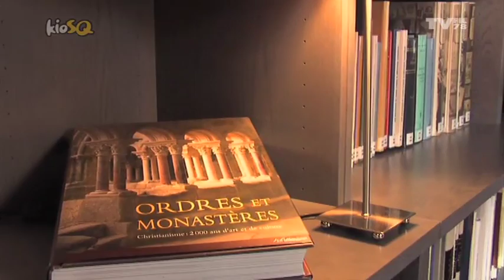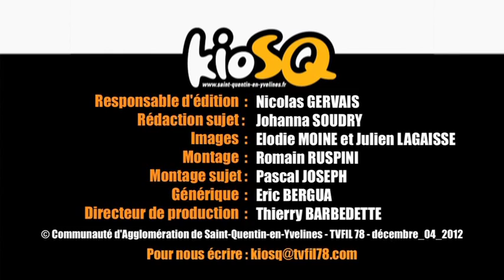KioSQ - Godefroy Segal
Metteur en scène en résidence sur le territoire de Saint-Quentin-en-Yvelines depuis plusieurs années déjà, il crée avec la compagnie In Cauda au moins un spectacle par an et s'intéresse cette fois à la légende de la ville d'Ys, symbole d'une christianisation forcée mise en œuvre par une Rome soucieuse de perdurer à travers la religion catholique. Ça vous intrigue ? Godefroy Segal nous en dit plus sur ce spectacle intitulé Plus que le tumulte des eaux profondes, dans le Kiosq.